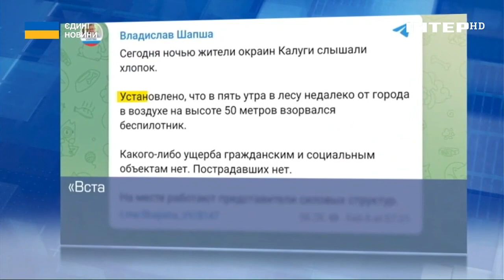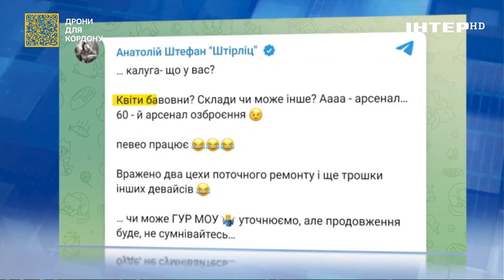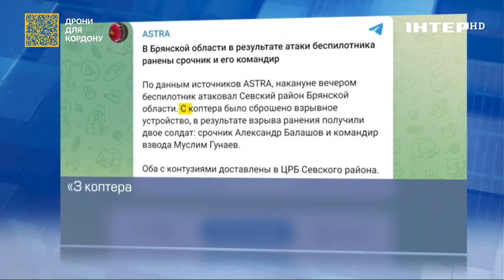Загадкові пожежі та вибухи, підпали і безпілотники: в росії набирає обертів "бавовна"